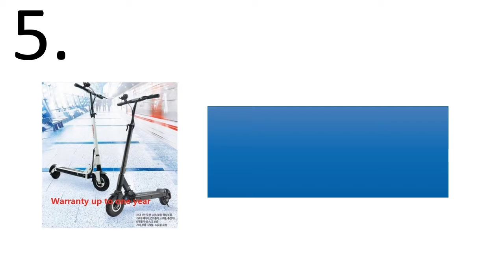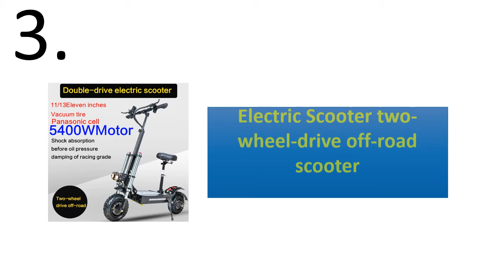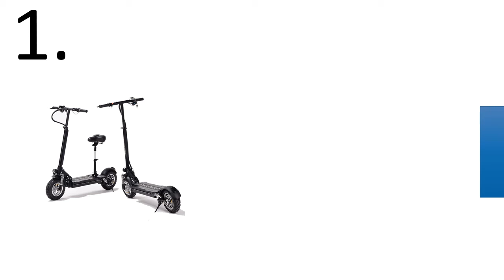5 Best Electric Scooter Review 2021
5 Best Electric Scooter Review 2021

1. Off-road high-power Electric Scooter adult lithium-electric folding mobility 48V60V bicycle

2. Electric Scooter Adult,2400W Dual Moter drive e bike, Max Speed to 65km/h, with seat 10 inch tire bicycle panasonic battery

3. Electric Scooter two-wheel-drive off-road scooter folding 60V high-speed two-wheel lithium-electric bicycle

4. Electric Scooters adult scooters folding scooters 60V lithium trolley high speed scooters electric bicycles

5. RUIMA mini4 PRO BLDC HUB strong power electric scooter Speedway mini IV powerful scooter waterproof version